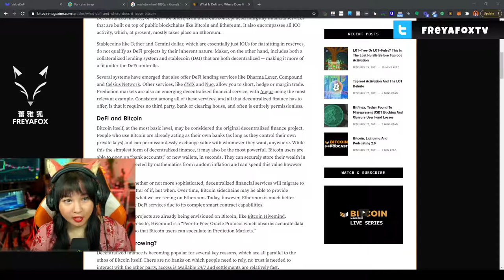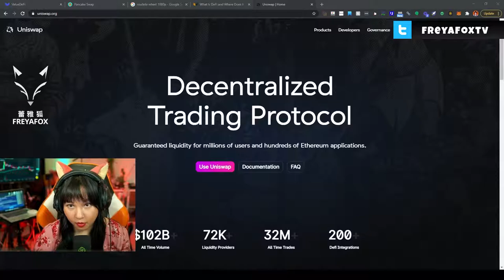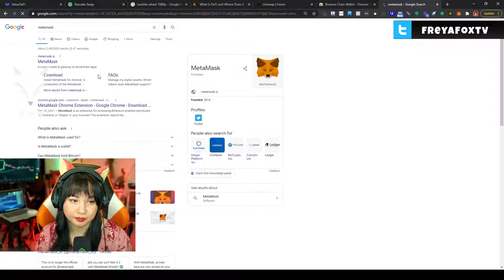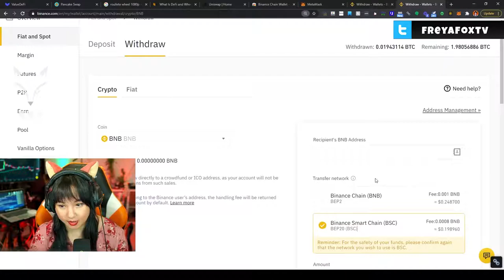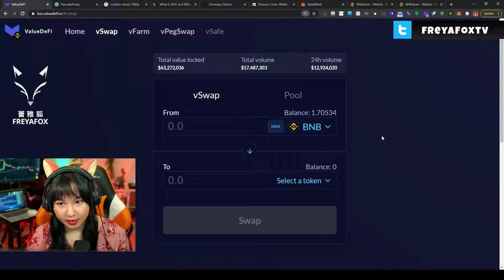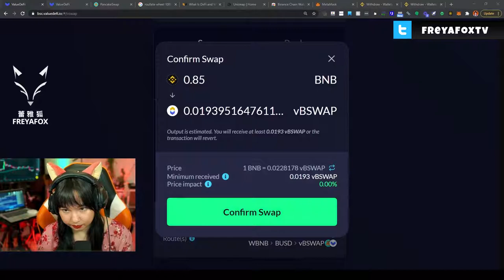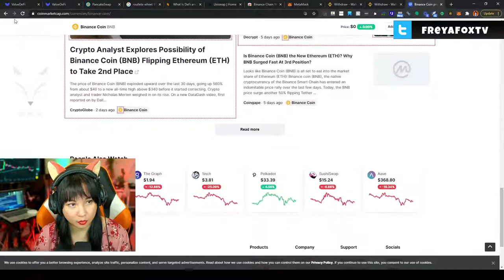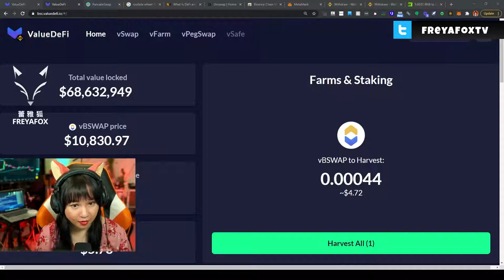$1500 Per Day Passive Crypto Income! Crypto DeFi Staking 2021